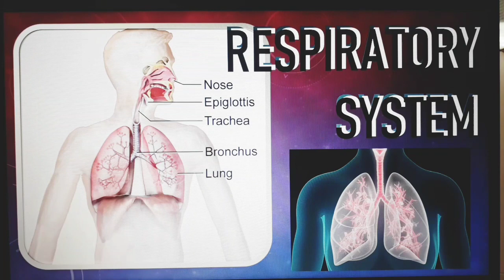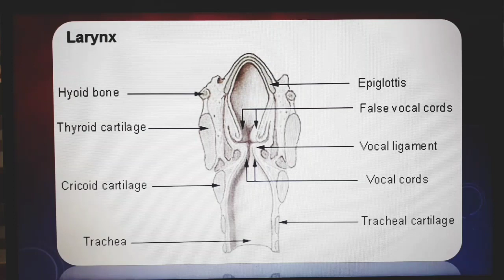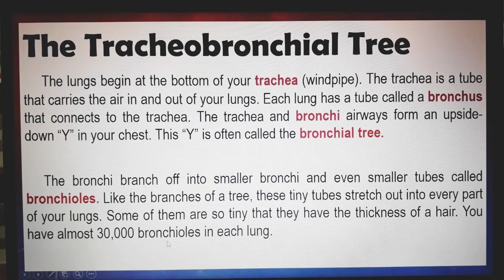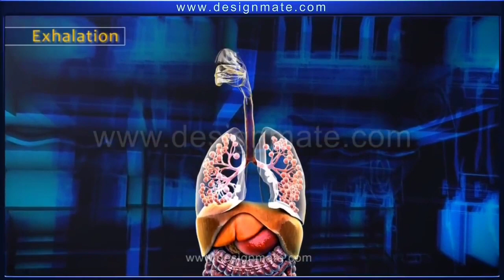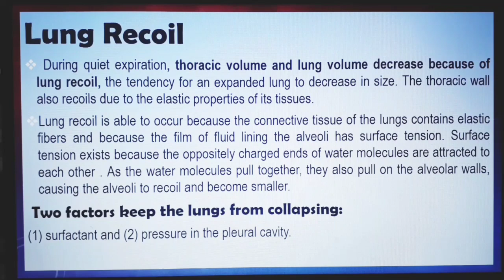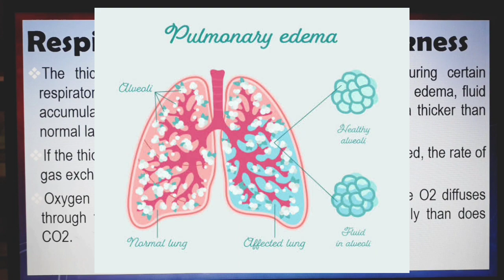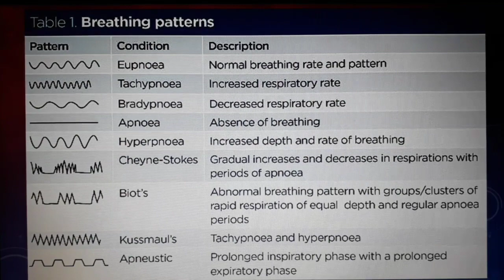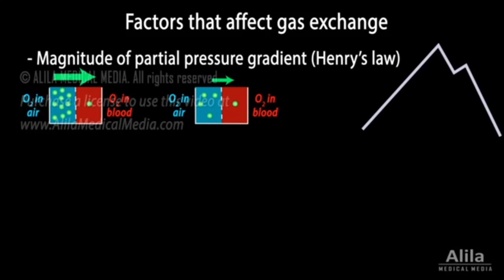The Respiratory System | Lecture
for CONAS use only please do not share